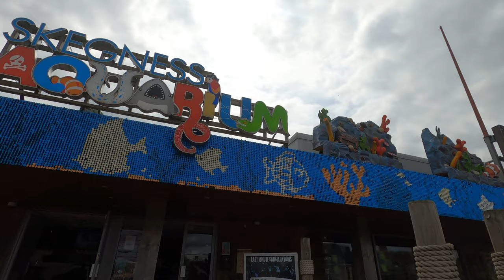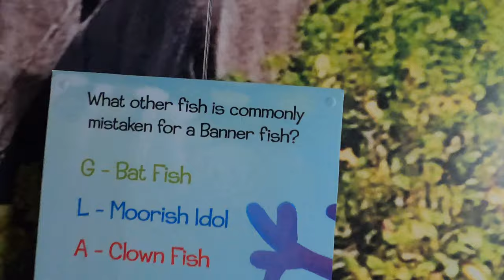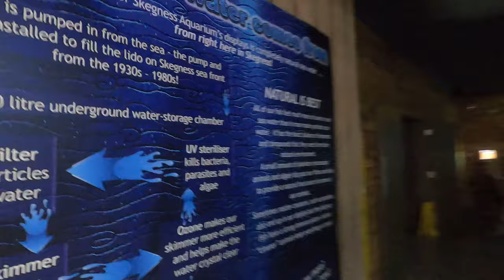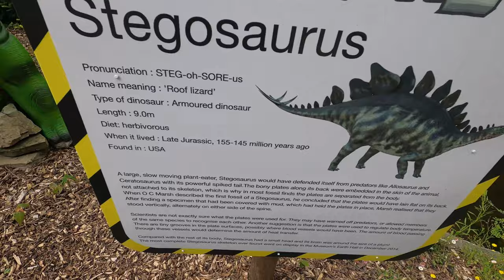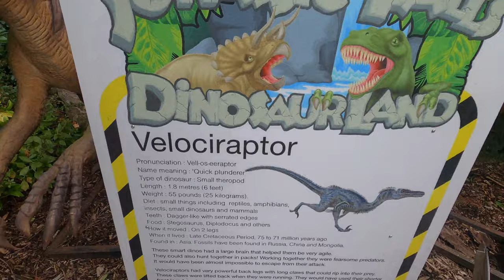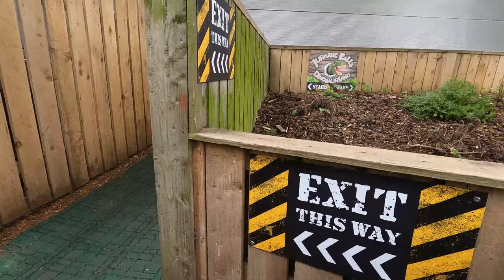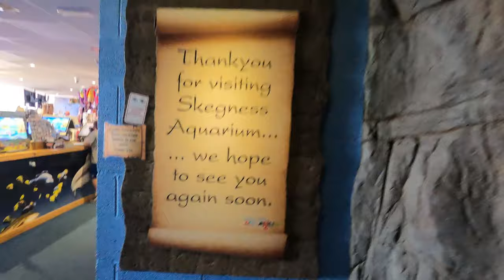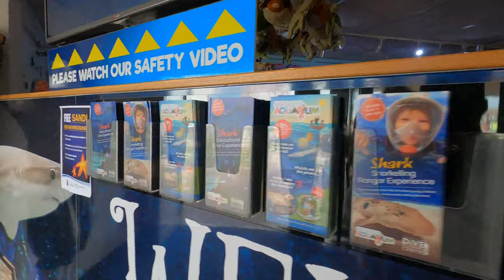Skegness Aquarium Full Walkthrough 2023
Are you ready to be transported on an enchanting journey from the shorelines of Skegness to the tropical waters of the deep blue ocean? If so hop aboard the Hispanola with Long John Silver and his crew to start your adventure. Glide through the wondrous waters in our Aqua Theatre where you’ll come face-to-fin with some fascinating creatures including the star of the show, Nudge our Zebra Shark. See if you can spot our Black Tip Reef Sharks, Red Emperor Snappers, beautiful Rays, Bat Fish and our amazing new Guitar Fish (Jimmy Hendrix). Go to our Wet Lab to get close to our romantic Seahorses and crazy Crabs, but watch your fingers with those critters!

Take a stroll through our Sea Caves and come face to face with Lion Fish, Moray Eels and Moon Jellies! Also, don’t forget to visit the Sunken Hold to see our baby Shark nursery, the common Octopus and the cute Clown Fish nursery. Be sure to watch out for the Pirates in the roof or they may snatch your gold!

It’s not just what’s beneath the water, either. Visit Long John Silver’s Storeroom and see what creatures he be storing from his travels on the seven seas. Watch the Rats run through their cabin, see Snakes, Frogs and Spiders from all over the world.

There’s so much to see and do at Skegness Aquarium, so buckle up the main sail, pull up the anchor and set sail on your adventure with us today!